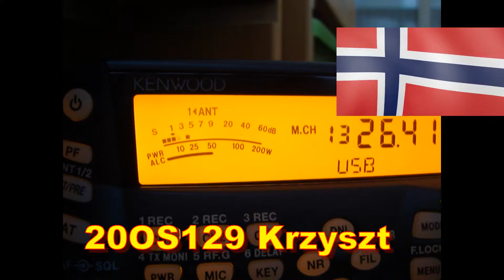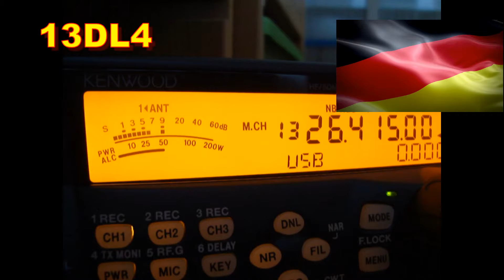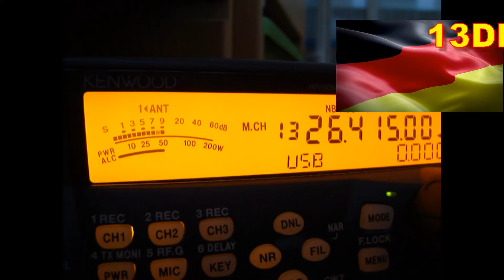QSO 20OS129 Krzyszytof i 13DL44 Janek oraz 26FF004 16.06.17 o 21:26